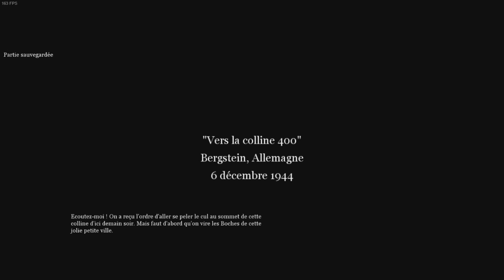Call Of Duty 2 | Bergstein - Episode 24 [FR] !!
Aujourd'hui on se retrouve sur Call Of Duty 2, pour combattre le Fascisme et le Nazisme à travers l'Europe.